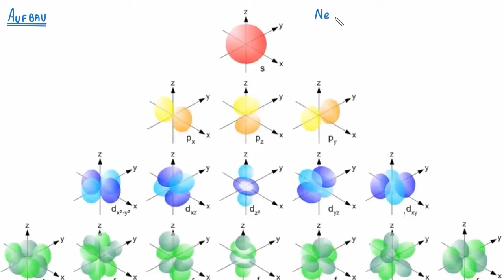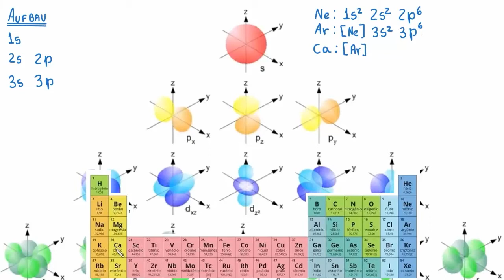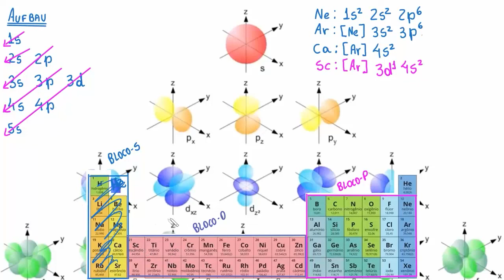O princípio de Aufbau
O vídeo apresenta um princípio conhecido como princípio de Aufbau.